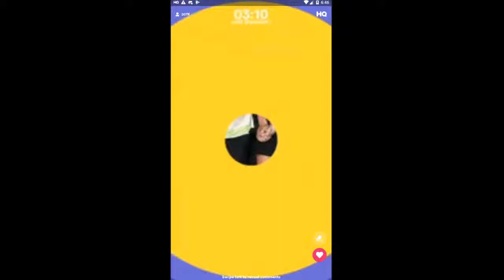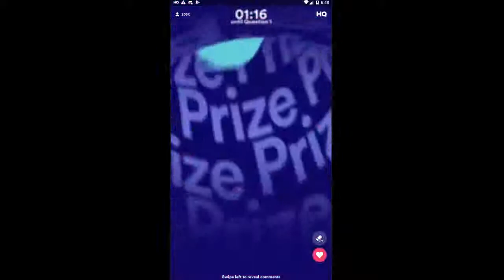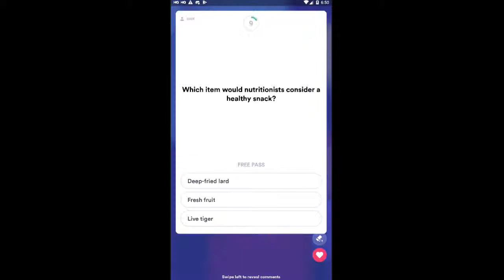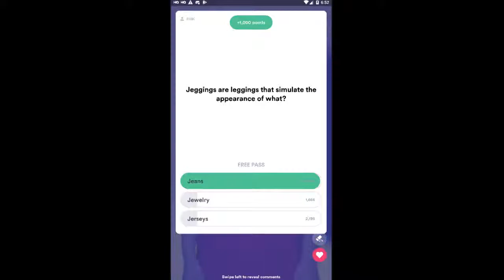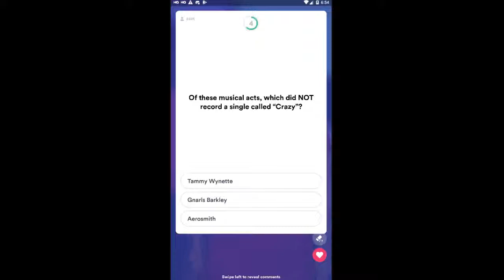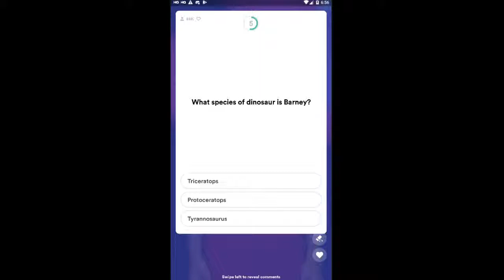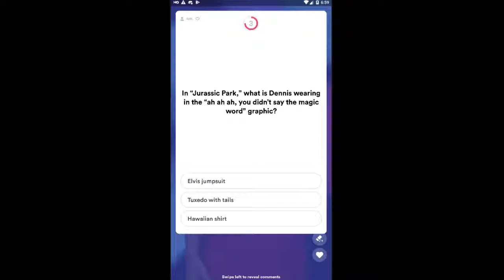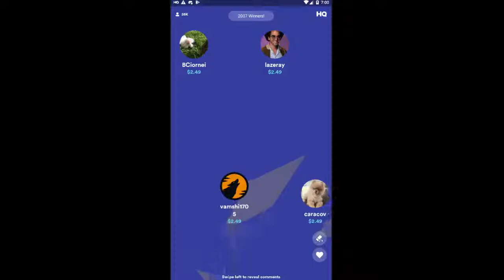HQ TRIVIA $5000 22nd March 2019